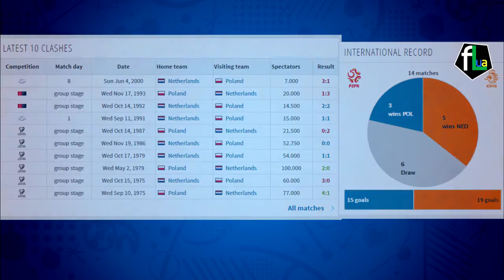Poland vs Netherlands | 01.06.2016 | HD | International Friendly Match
Match info
Start date 01. Jun 2016, 23:45 | 18:45 UTC
Referee Miroslav Zelinka, Czech Republic
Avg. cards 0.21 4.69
Location Gdansk, Poland
Venue Stadion Energa Gdańsk

About the match
Poland Netherlands live score (and video online live stream*) starts on 1.6.2016. at 18:45 UTC time at Stadion Energa Gdańsk stadium, Gdansk, Poland in Int. Friendly Games - International.

# Poland vs Netherlands Squad
# Poland vs Netherlands Statistic